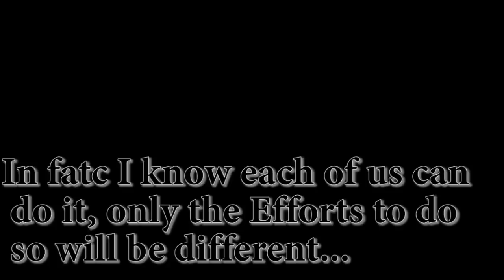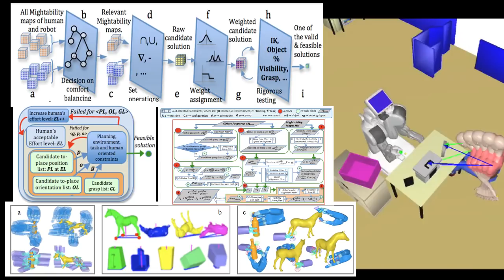HRI and Social Robot in domestic Environment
Video showing PR2 robot in a domestic environment. It demonstrates different abilities of the robot, Perspective taking, Affordance analysis, Effort Analysis, Cooperative planning involving human partners.